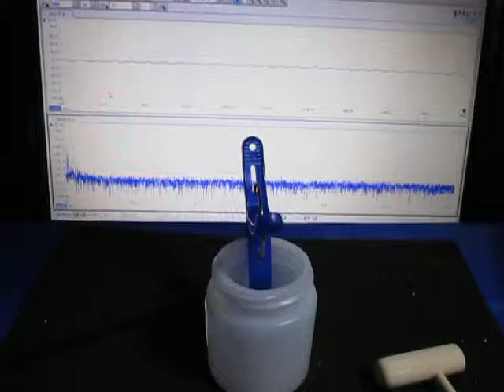超音波‹応用›実験 Supersonic wave experiment